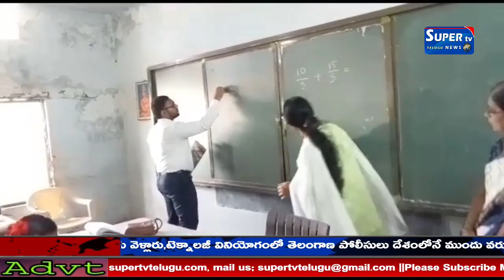భుత్వ బాలికల బాలుర పాఠశాలలను జిల్లా కలెక్టర్ తేజస్ నందులాల్ పవార్ ఆకస్మికముగా తనిఖీ